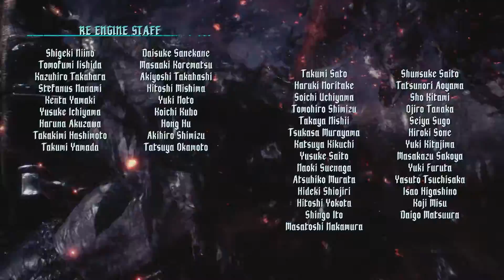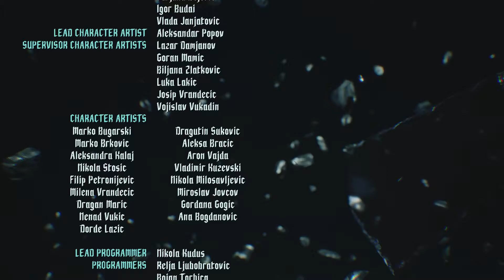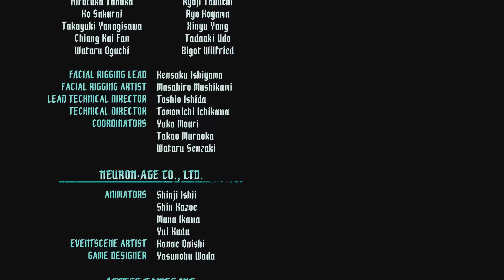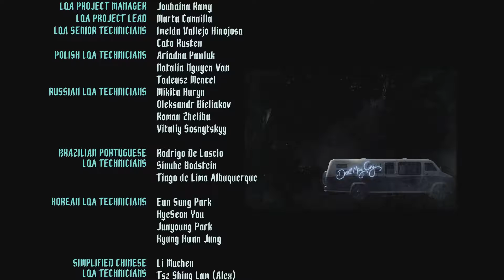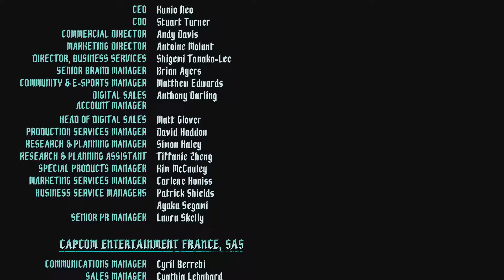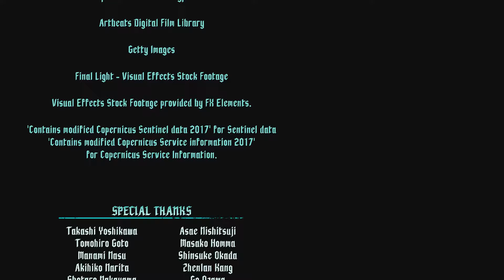DEVIL MAY CRY 5 Hour Finale